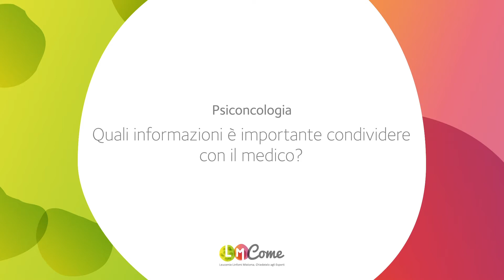Quali informazioni è importante condividere con il medico?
Con il medico è importante condividere tutte le nostre perplessità e dubbi. Spesso arriviamo alle visite con ansie e paure ma dobbiamo cercare di rilassarci per trasmettere informazioni quanto più chiare ed importanti.